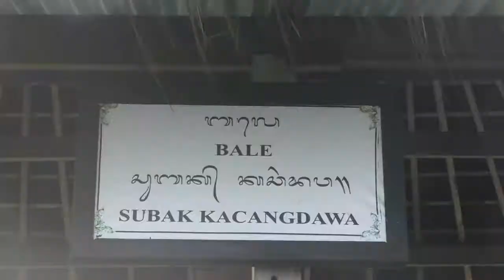Sejumlah saluran irigasi jebol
#14/06/2017 Sejumlah saluran irigasi subak di Kecamatan Klungkung jebol akibat banjir. Beberapa Klian Subak melapor dan meminta bantuan kepada Bupati Suwirta. Karena bersifat mendesak, Bupati memutuskan membantu perbaikan irigasi ini menggunakan dana operasionalnya sendiri. Bupati menyampaikan komitmennya untuk menjaga ketahanan pangan di Klungkung dan menjaga lahan pertanian dari alih fungsi lahan.